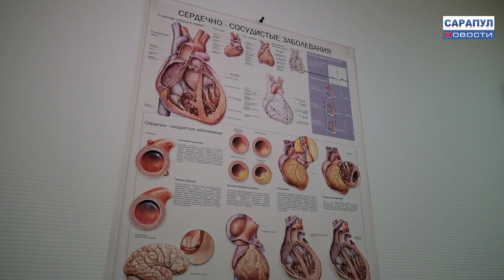ЛЕЧЕНИЕ ПОСТКОВИДНОГО СИНДРОМА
Возвращение к нормальной жизни тех, кто перенес коронавирусную инфекцию. В период пандемии COVID-19 в медицинских учреждениях Сарапула успешно диагностируют и лечат постковидный синдром. О последствиях заболевания и лечении – в нашем сюжете.